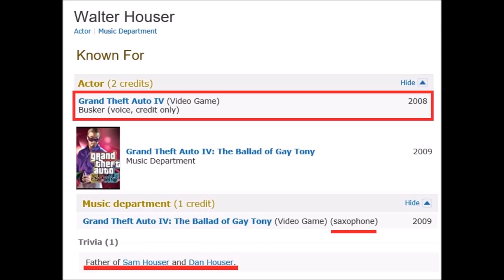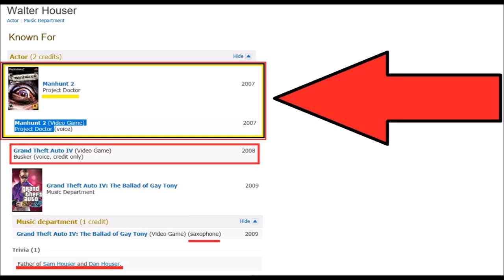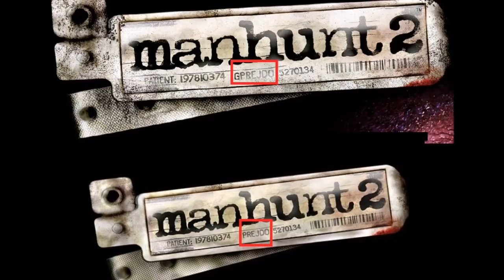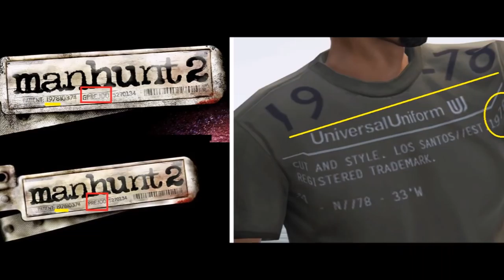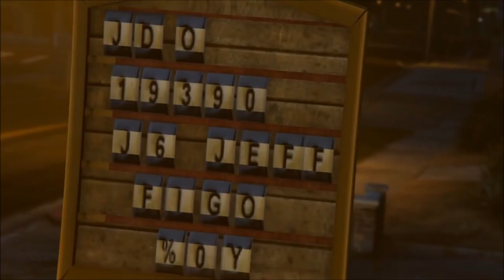A SNEAKY MOVE BY ROCKSTAR GAMES REVEALED!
Rockstar Games has created some EPIC games and in their latest game "GTAV" they have made it very obvious there is an "EASTER EGG" to "CRACK". The one thing I have been doing is researching the 1 AND ONLY REAL CLUE THAT IS FOR SURE GIVEN TO US DIRECTLY FROM ROCKSTAR(stay tuned for details) and it led directly to a few notorious locations in GTAV that have been mysteriously NOT understood since the games release. In this video I will show you how my investigation has revealed some obvious connections that may just be the step we all need to help solve the mystery in GTAV(the chiliad mystery).
Either way you dont want to miss what is coming out!
In the video I told you that I will links will be in the description. Here they are!